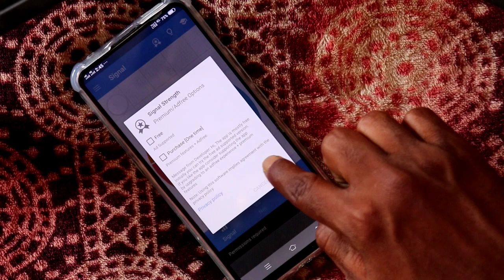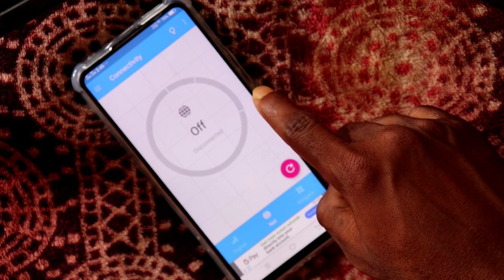How To Ckeck Our Mobile Signal Strength in Telugu